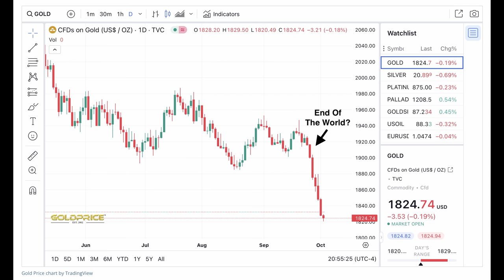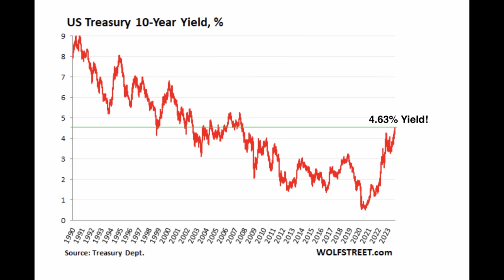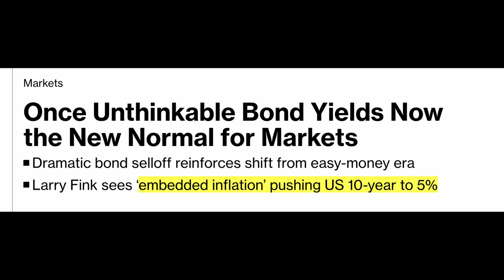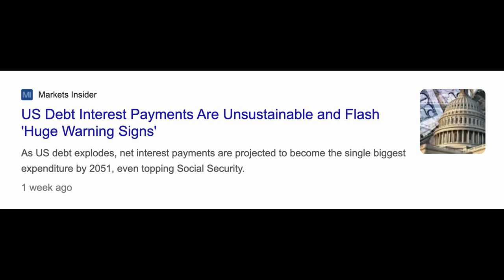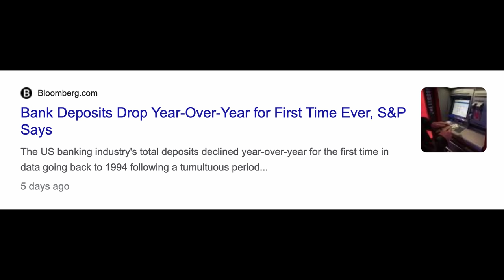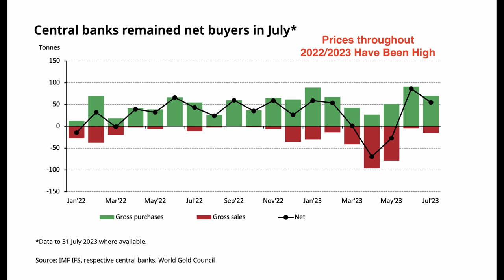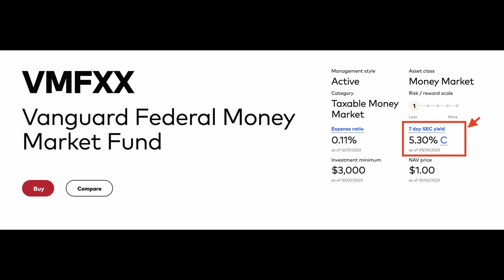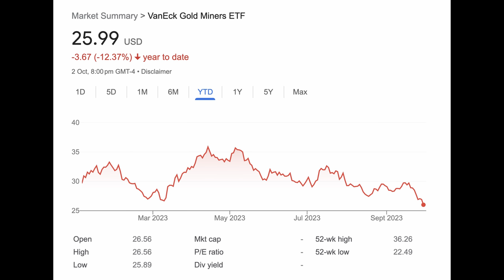Gold Price Collapse - NOW I’m Ready To Buy More!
The price of gold recently crashed below $1,850 sparking a big question for investors, is this a good time to get in now? While there are big deflationary pressures coming from higher interest rates, the case for gold is still strong thanks to endless deficit spending and geoeconomic factors. Here's why I am happy for gold prices to drop and what you must know!

💰💰Stocks
Sign-Up For Tiger Brokers:

✅ Timestamps & Chapters:
0:00 Gold Crashing A Good Thing?
2:22 Why The Gold Sell-Off
5:12 Inflation End Game
8:43 Central Bank Buying Won't Stop
11:06 My Gold Buying Strategy
13:38 Buy Gold Miners Now?